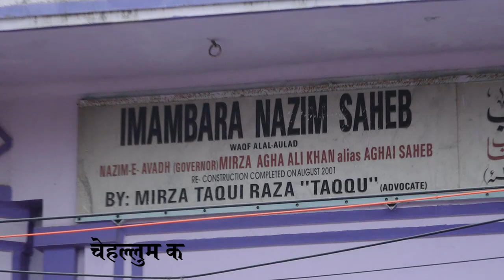चेहल्लुम मौके पर लखनऊ से लिमरा न्यूज की खास रिपोर्ट | मौलाना कल्बे जवाद | Limra News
मौलाना कल्बे जवाद
लखनऊ में चेहल्लुम के दिन लिमरा न्यूज़ की ख़ास रिपोर्ट
चेहल्लुम के दिन लखनऊ में भारी तादाद
में पुलिस बल तैनात
ब्लैक कमांडो भी भारी तादाद में तैनात
चेहल्लुम को देखते हुअए पुराने लखनऊ में भारी
तादात में पुलिस बल तैनात
मौलाना ने मजलिस पढ़ी
मजलिस में 100 लोगों को जाने की इजाज़त
ड्रोन कैमरे से रखी जा रही है नज़र

आप अपनी न्यूज़ हम तक पहुंचा सकते हैं.
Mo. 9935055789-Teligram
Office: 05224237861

Follow for Instagram
Producer: MD Naushad Bilgrami
Editor: Adnan Khan